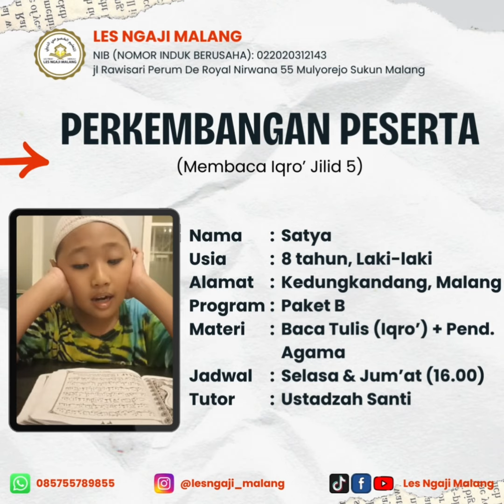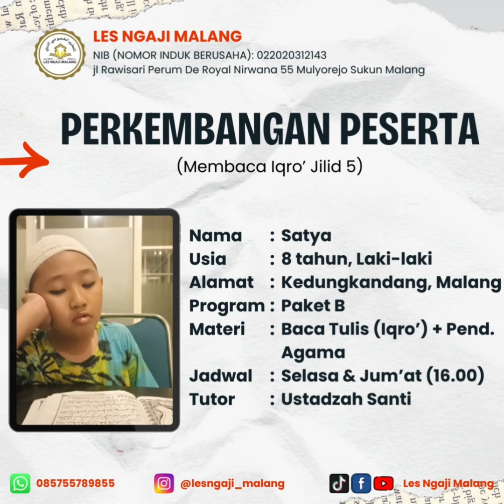Baca Iqro 5.. Info WA: 085755789855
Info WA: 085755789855